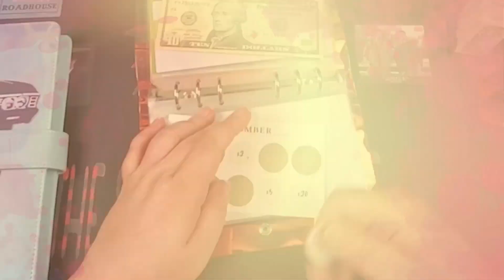Budgeting Secret Santa - I know I am late!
I hope seeing my journey helps you to feel inspired to get started!
This is my personal financial journey and no one else's. My best advice is to follow multiple people and you will get a little something from everyone that works best for you!

Threads: supernaturalbudgets
"Amazon wishlist

Happy Mail:
The Supernatural Life

These items do help me earn money if you use them.
Fetch Code: ATB2FJ
Upside: THMPD
Capital One referral: 3flAAx6
Amazon Favorites

Thumbnail created using: Canva
Editing Done With: Filmora

My name is Christina and I live in Tennessee. I started this amazing journey June 2021.
My husband is a disabled navy veteran and I budget his paycheck as well as my weekly income.
I also do cash stuffings from my side hustle pay whenever I can. I have 3 beautiful children and I am 100%
 obsessed with the show Supernatural and the people in it in every single way.